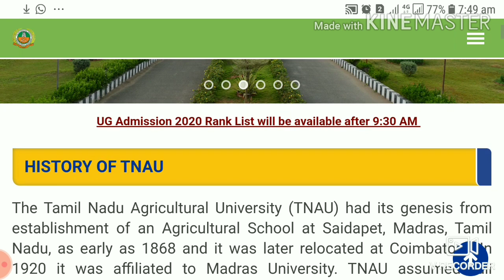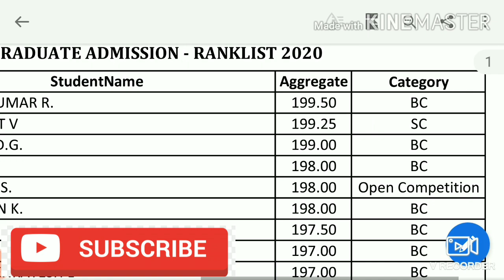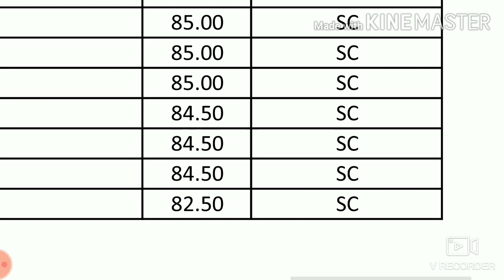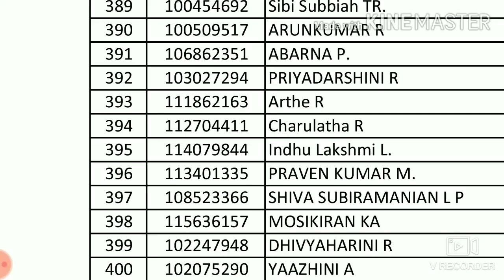TNAU 2020 - Rank List Analysis | யாருக்கெல்லாம் நல்ல காலேஜ் கிடைக்க வாய்ப்பு இருக்கு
TNAU has announced the UG admission rank list . The detailed analysis is given in this video.